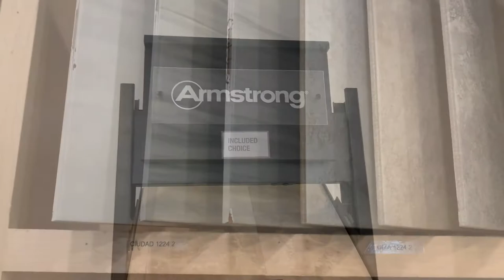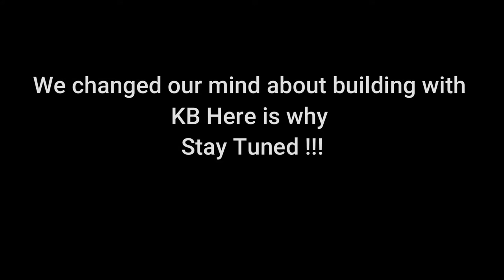KB Design Studio Tour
Decided to take you through what KB Homes design studio looks like, pretty cool but not the right choice !!